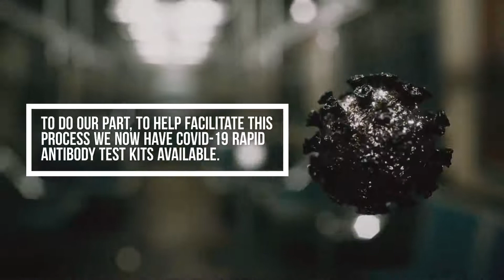Virus Testing Kit Video Creation Example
Virus Testing Kit Video Creation Example. 98 Buck Social offers video creation services starting at just $98!